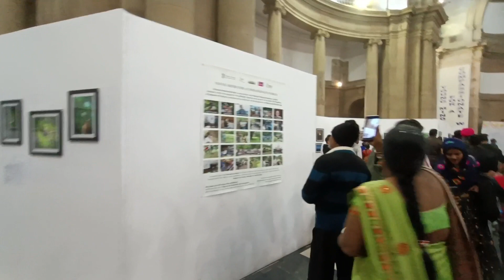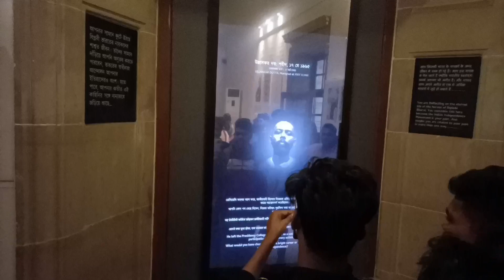Victoria memorial || Victoria park || Kolkata|| ଭିକ୍ଟୋରିଆ ପାର୍କ || କୋଲକାତା || Part -22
Hello friends
 My channel is
 Chandan life yatra

 आपको एक बार जरूर जाना चाहिए
 प्लीज जो भी मेरा वीडियो देख रहा है

Jay Jagannath, jay maa hingula 🙏